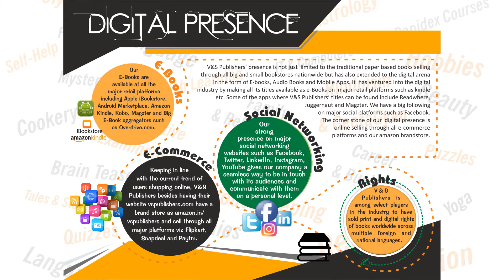A Children's Guide to Personality Development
V&S Publishers is The Leading Publisher of Mass Appeal and Academic Books in India for over a decade & have successfully published over 1000 titles in English & Hindi across more than 50 Subject Categories in Print and Ebooks and distribute them worldwide through big and small distributors, especially through Amazon & Flipkart besides other ecommerce platforms.

Book Details
Title = A Children's Guide to Personality Development
Author : Varinder Viren
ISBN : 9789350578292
Page : 144
Binding : Paperback

Book Summary
"This book has been written with particular focus on upbringing of children and teenagers from different socio-economic backgrounds.
This book is an ideal and effective tool for parents and their children. It will help them in recognising and overcoming their problems, worries and tensions. This book will enable them to enhance their talents that they may be having in the field of art, music or sports, etc. It will also guide children in their pursuit to excel in studies, be meritorious and lead a happy and successful life.
In brief, the chief objective of the book is to help the parents as well as the teachers in bringing up and nourishing their children in an efficient manner, encourage their talents and motivate them to pursue these skills to Make it Big in their Future Lives!